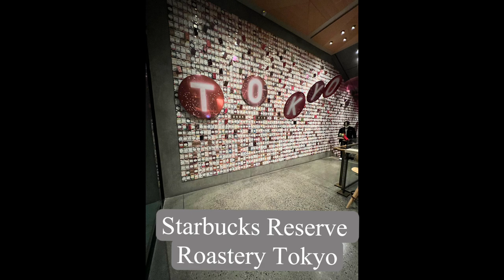Tokyo Tower, Shrines and More! Our Trip to Tokyo, Japan With our grandparents! 東京タワー、桜、神社など! 東京への旅!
We explored the biggest city in the world, Tokyo.  Checkout our pics of the Tokyo Tower 🗼 , Shibuya Crossing 🚶‍♀️, Ueno Park 🌺and Zoo 🐒, Starbucks Tokyo Roastery ☕️, Olympic Symbol 🤩 and torches, 2D Cafe 🖤🤍, Tokyo Sky Tree ❤️, Yomiuriland 🌈, Snoopy Museum 🐾, Anamori Inari Shrine ⛩️, Hachiko Memorial Statue 🐕, Kyo Asa Kura House 🏡 , Hana Biyori Starbucks 🪴and Senso-ji Shrine 🏯.